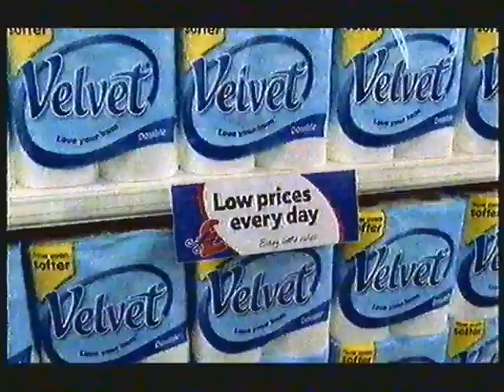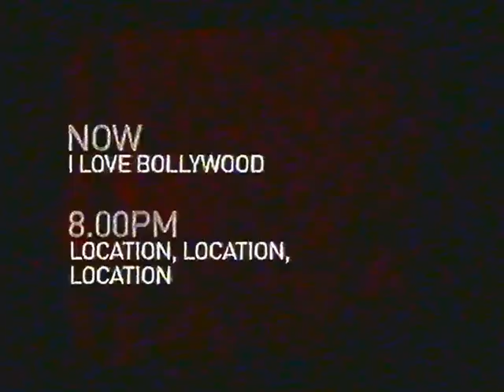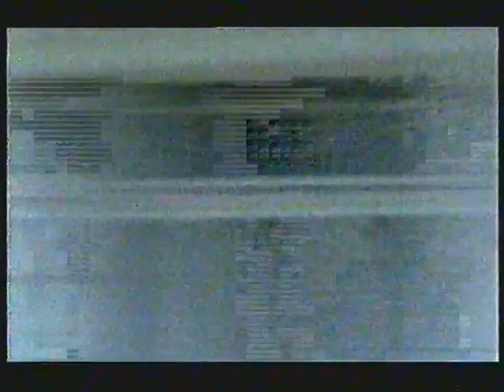Channel 4 continuity - Tuesday 22nd June 2004